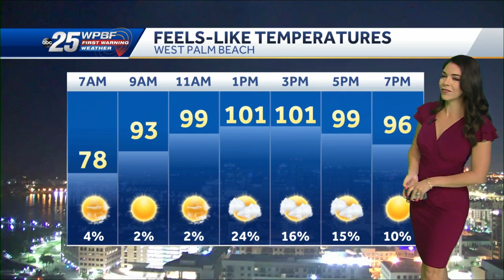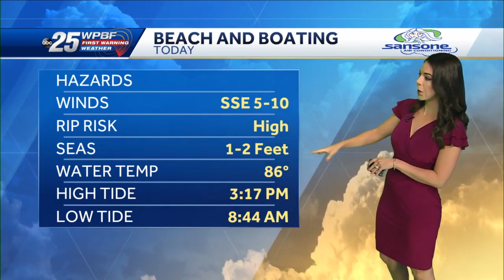Isolated storms and hot conditions